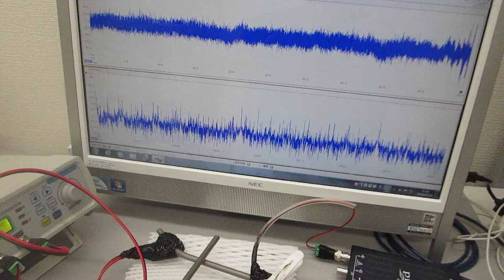超音波の非線形振動現象をコントロールする「超音波の発振制御システム」